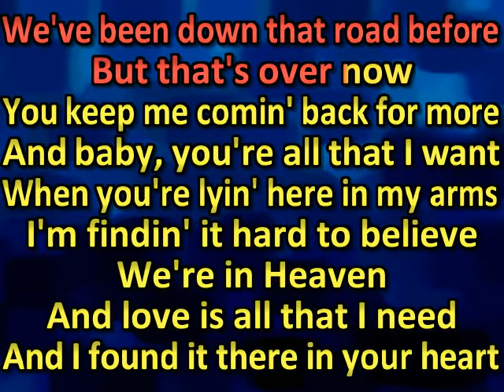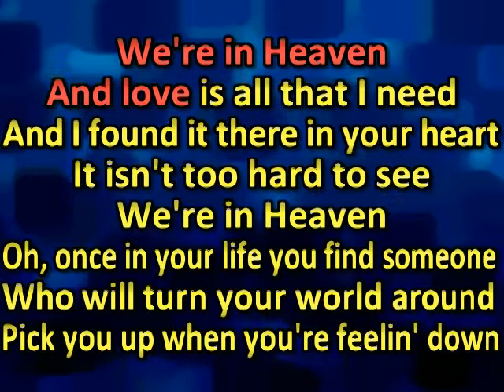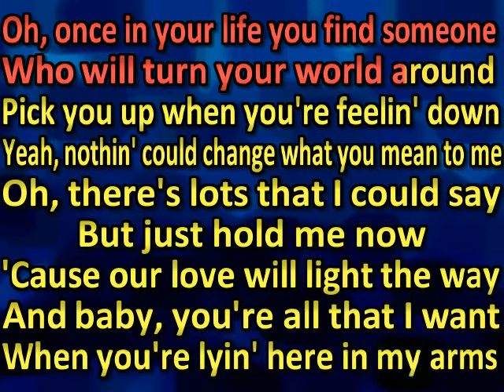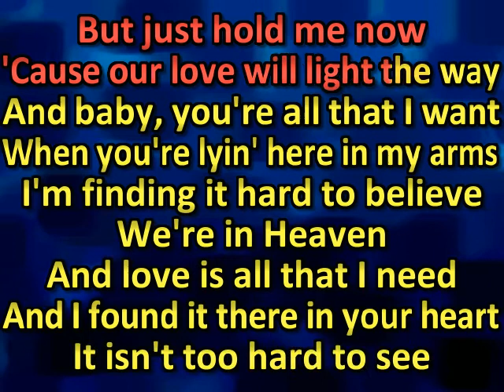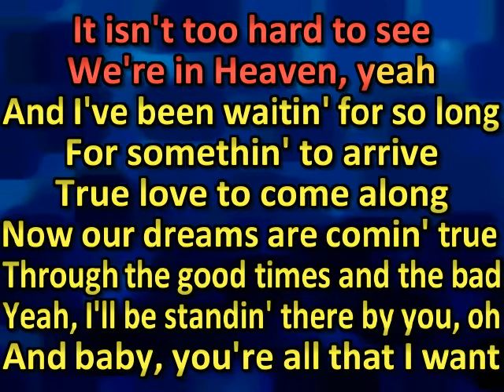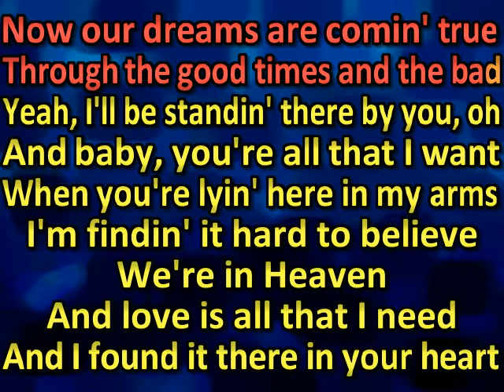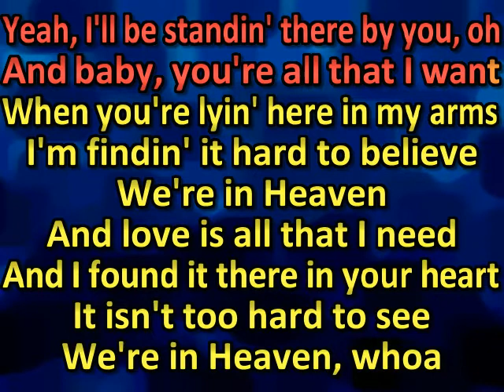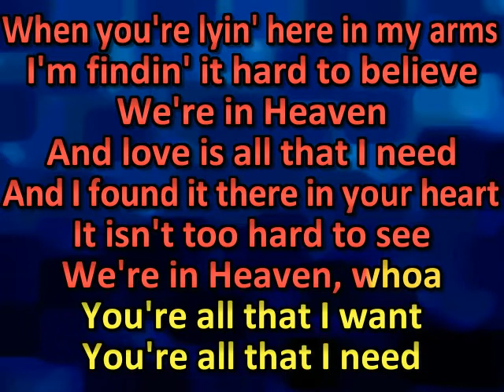Jason Aldean - Heaven (karaoke) (by request)